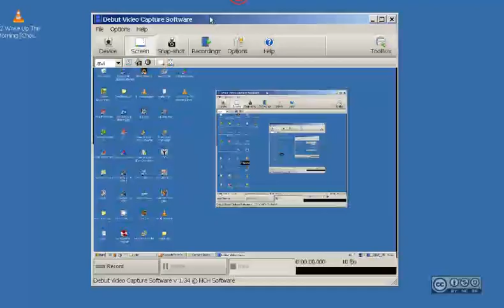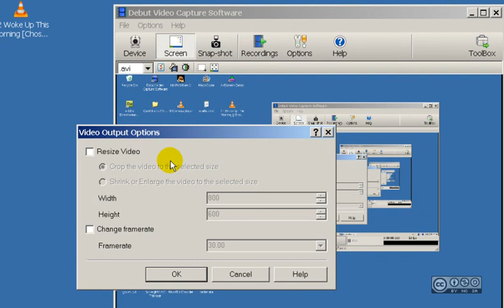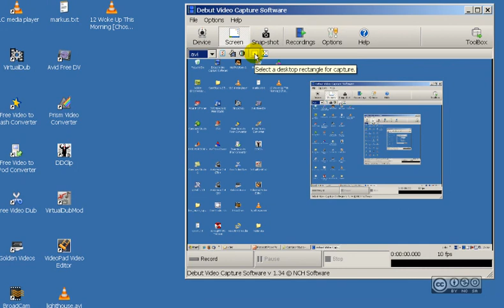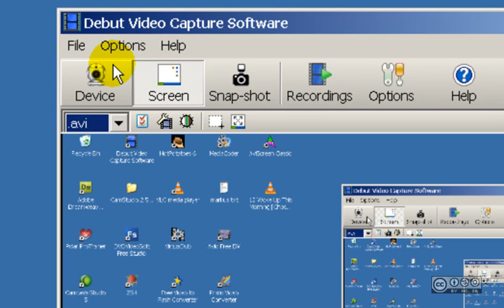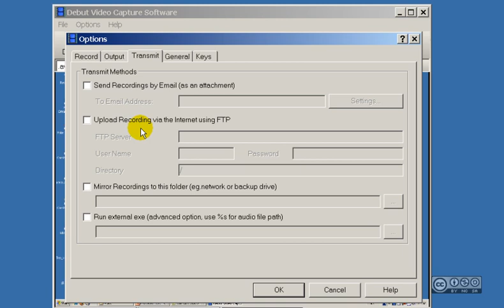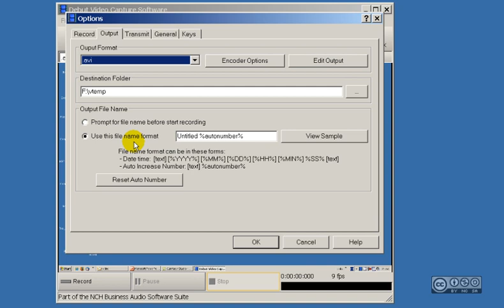Esimesed 5min tarkvaraga 'Debut Video Capture'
Ülevaade vabavaralisest ekraanivideo loomise tarkvarast 'Debut Video Capture Software'.